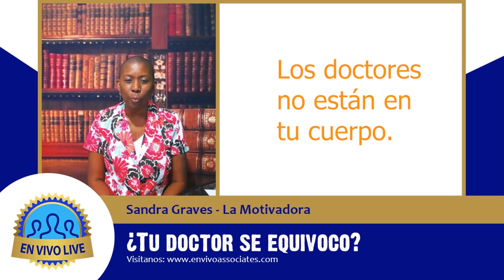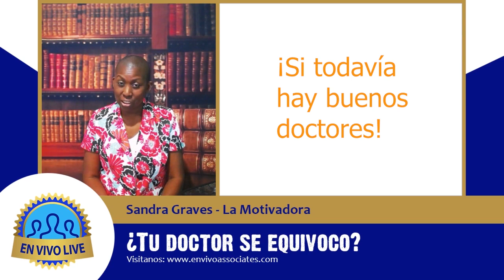¿Tu Doctor Se Equivoco?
Aunque hay un gran número de buenos médicos, la verdad es que muchos de ellos son ...

ESPAÑOL: desarrollo personal — martes 7:00pm CST